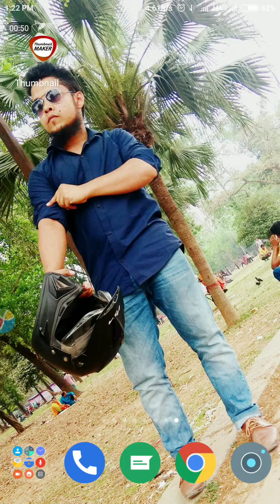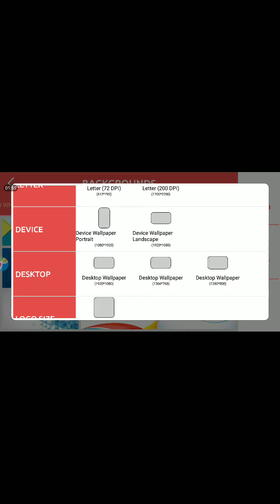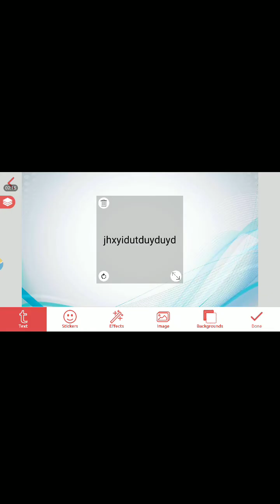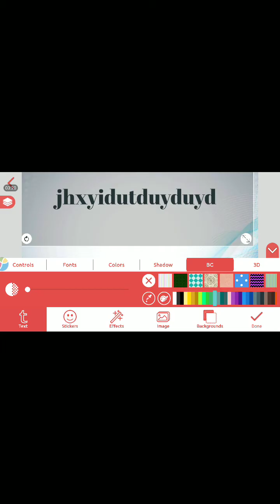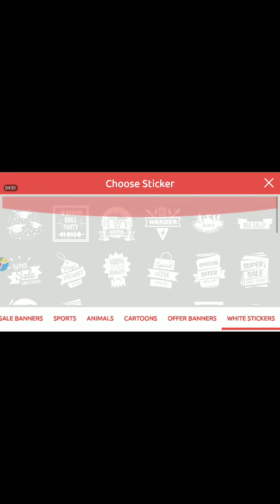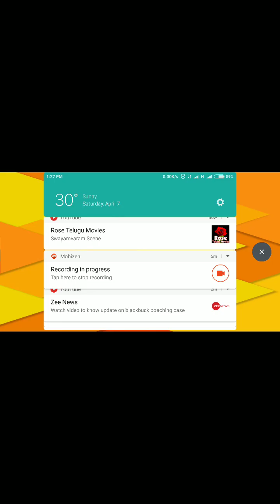এই অ্যাপ টা যদি ব্যবহার না করেন অনেক কিছু মিস করবেন। ১০০% Tech420 | best App | 2018 | Hot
হায় বন্ধুরা
Tech420 সাথে থাকার জন্য আপনাকে অসংখ্য ধন্যবাদ.

Hello friends
Thank you so much for being with Tech420 .

►Secret Tips and Tricks of Android phone in Bangla 2017 | Hidden Tricks and Tips of Android phone in Bangla 2017

আপনি আপনার পাসওয়ার্ড পুনরায় সেট করার জন্য কোডটি কিভাবে পেতে চান,
জিমেইল পাসওয়ার্ড ভুলে গেছি,
পাসওয়ার্ড ভুলে গেলে কি করব,
আপনার পাসওয়ার্ড পরিবর্তন করুন,
ফেসবুক পাসওয়ার্ড হ্যাক করার উপায়,
top android tips and tricks 2017,
android tricks and hacks,
android secrets and tricks,
android tips and tricks for beginners,
android hacks and mods,
android mobile tricks and codes,
how to make my android run faster,
android wifi hacks,
bangla mobile tips and tricks,
bd tips and tricks site,
bd android tips and tricks,
computer tips and tricks in bangla,
mobile tips bangla fon,t
Bangla Tech,
TecH Bangla Pro,
BD PHONE&PC TIPS,
Android Tips Bangla,
অ্যান্ড্রয়েড শিক্ষক,